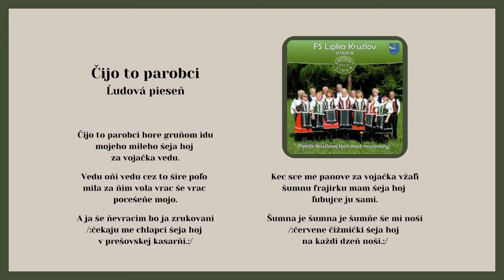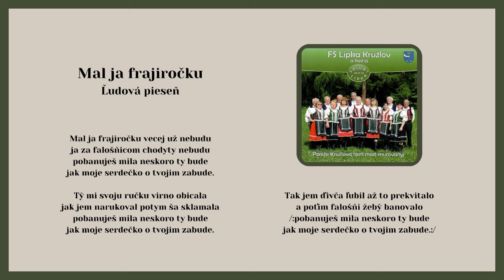LIPKA Kružlov, Čijo to parobci, Maj jem frajiročku, ľudové, Videorohaľ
Kúpiť album "LIPKA - Poniže Kružlova tam most murovanyj" na USB kľúči ako  piesne.mp3

Kúpiť album "LIPKA - Poniže Kružlova tam most murovanyj" ako piesne na CD

00:00 Čijo to parobci
02:56 Mal jem frajiročku

Folklórny súbor LIPKA z obce Kružlov (okr.Bardejov) nahral v štúdiu Videorohaľ svoj prvý album pod názvom "Poniže Kružlova tam most murovanyj". Na tomto CD je umiestnených 29 šarišských, rusínskych a slovenských piesní. Hudobný sprievod LH Muzikanci raslavicke, na akordeóne hrá Stanislav Popik.